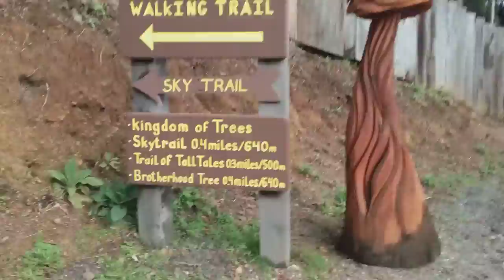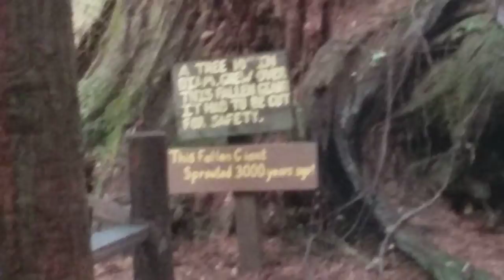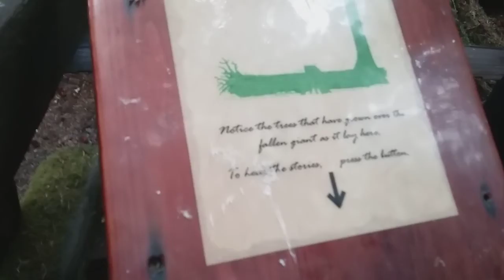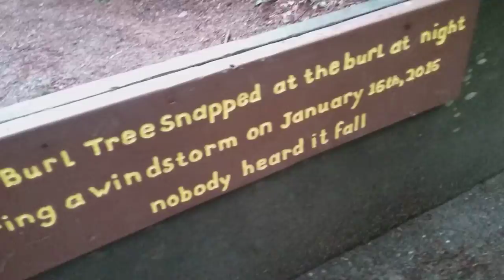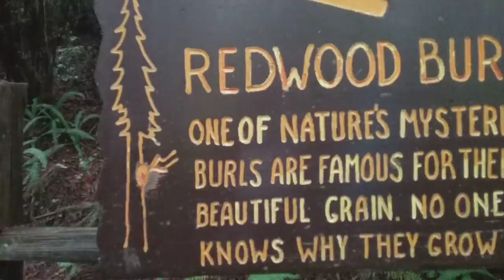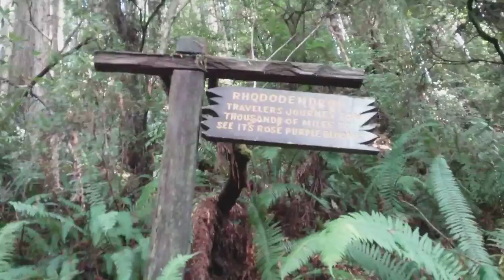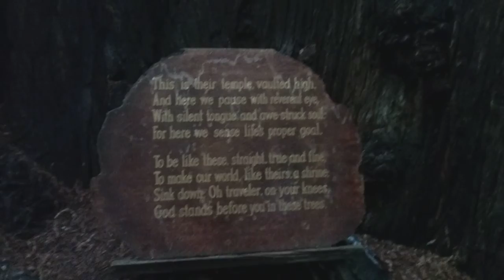Klamath california trees of mystery part 1